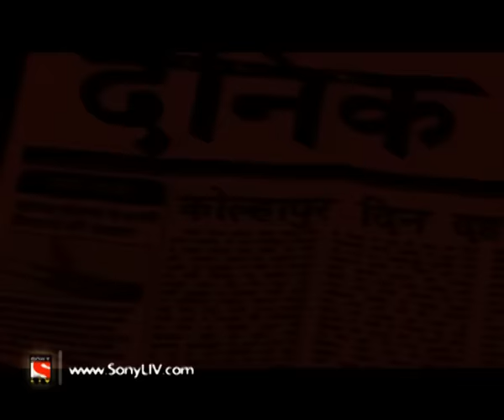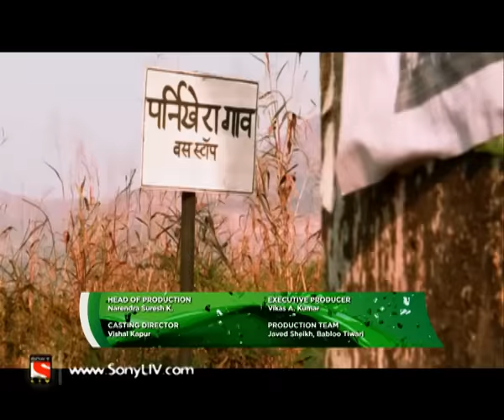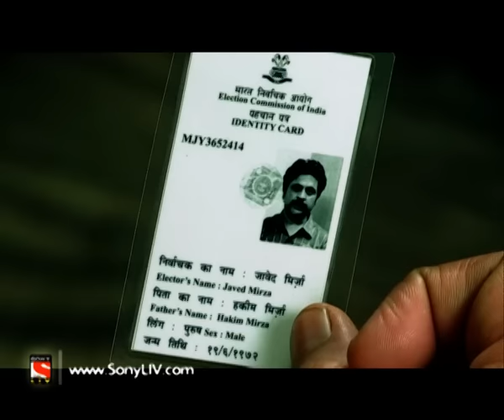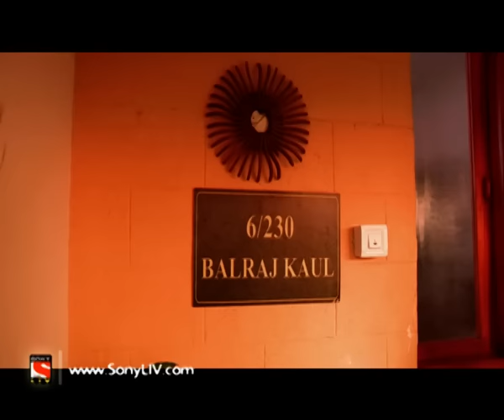Crime Patrol - ক্রাইম প্যাট্রোল (Bengali) - Ep 442 - Conspiracy Unearthed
In Today’s episode, we present to you a shocking case of Kolhapur, Maharashtra. From Past few days, chain snatching and pick pocket incidents have increased rapidly. The whole force of the police department desperately wants to get a hold on the gang behind these chain snatching incidents. However, in order to investigate the case, the officials nabbed two suspects but what they revealed has completely changed the line of the investigation! Want to know more?